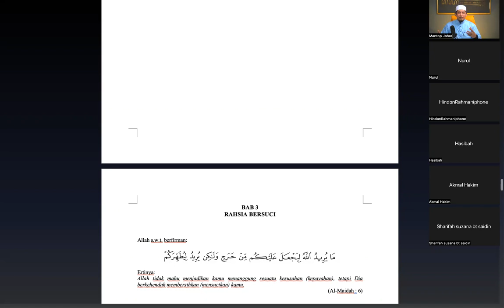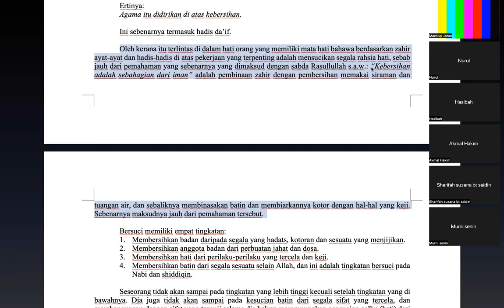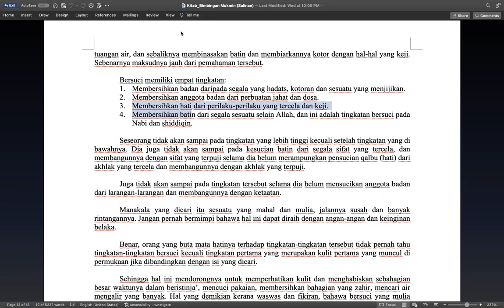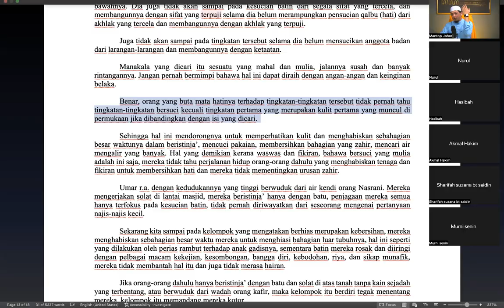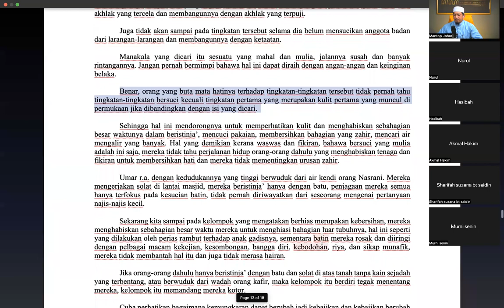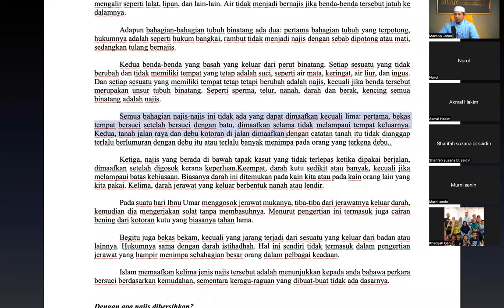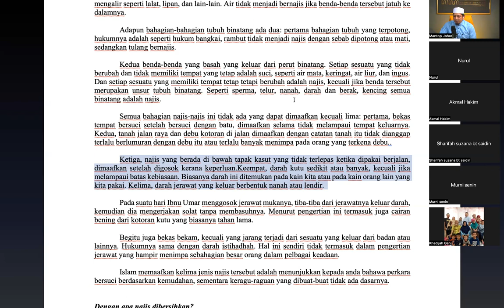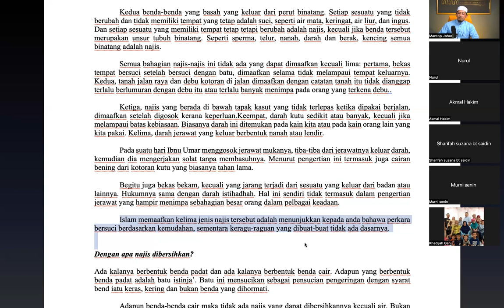Pengajian Kitab Bimbingan Mukmin 08_Bab Rahsia Bersuci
Rakaman Pengajian Kitab Bimbingan Mukmin